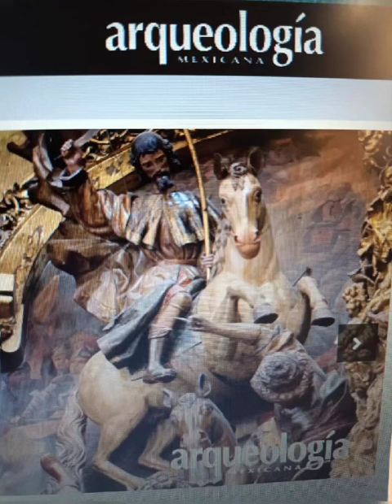santiago matamoros o santiago MATAINDIOS. la violentizacion en la evangelización en América. a. mx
Video de Edmundo Anahuac